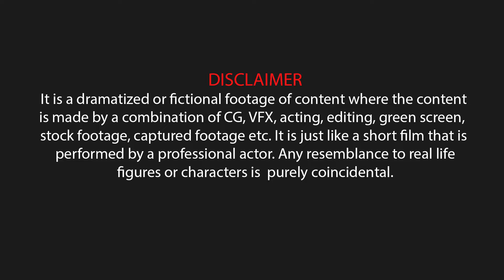lion attack in jungle | a lion attack short movie by wild fighter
lion attack man in forest | lion attack hunter | lion attack stories is new episode . enjoy Lion attack man in forest | lion attack hunter | lion attack stories.
NB : this is an entertainment purpose video , NO ANIMAL HURM IN THIS FILM

NOW WE CAN GATHER SOME REAL FACTS ABOUT LION ATTACK

Do lions attack and eat humans?
Yes lions do attack and occasionally eat humans, although it is relatively rare. Between 1990 and 2010 there were 1000 attacks on humans in Tanzania (approximately 50 per year) (Kushnir et al. 2010)
How does lions attack?
Kruger National Park Lion Facts - Big Predators - Lions
Lions stalk their prey and, when close enough, attempt a short charge on their prey, trying either to pounce on their target or knock it over. How does a Lion kill its prey? Lions kill their prey by breaking its neck or suffocating it by clamping their jaws around its throat.
What was the worst lion attack in history?
Tsavo Man-Eaters - Wikipedia
The Tsavo Man-Eaters were a pair of man-eating male lions in the Tsavo region of Kenya, which were responsible for the deaths of many construction workers on the Kenya-Uganda Railway between March and December 1898. The lion pair was said to have killed 28 people
Do lions attack from behind?
Why do lions attack from behind? - Quora
LIONS ATTACKS AT ALL ANGLES. What preys do when they see a predator they try to runaway. Rear attacks are feline's safest hunting technique. The usual feline hunting is to catch a running prey from behind and quickly go to the throat.

credit sound:    Mining Gold on 16 Psyche/ Tim Kulig / timkulig.com